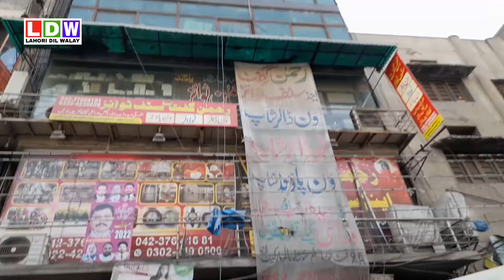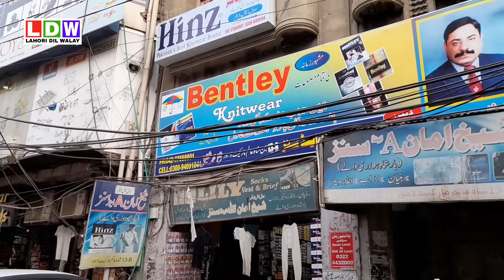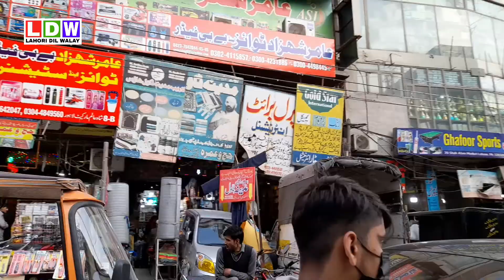Shah Alam Market Lahore Baby Garments - Shah Alam Market - Baby Garments - Lahore